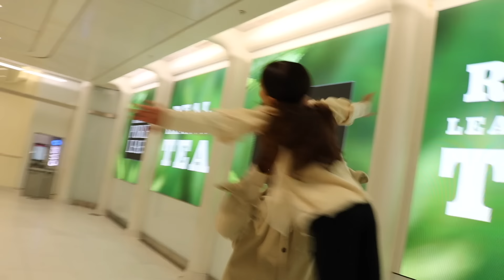We Will NEVER Make Our Friends This Uncomfortable Again !!!